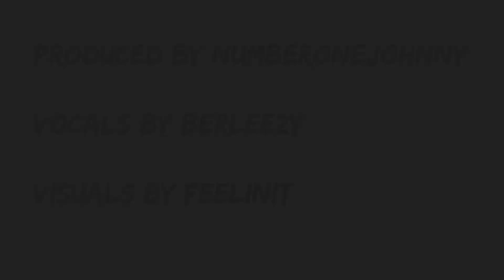House Onna Hill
Creative from Crenshaw District LA. Hit me up here, on my Soundcloud, Twitter, or my email if you want to work.

Chill As Fuck Recording Company / Every Nigga Is A Star Inc.